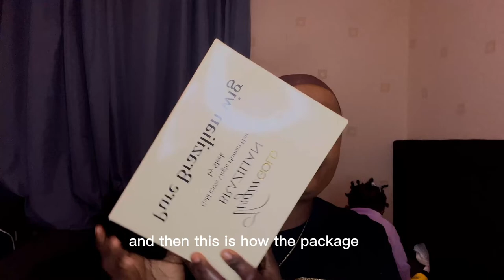New Year 🤗,New Wig! 2023 Gorgeous Short Hair Review!sleekhair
This New Year short hair review wig will make you feel totally gorgeous .This look for 2023 will make you feel good about yourself.This short hair wig for the new year isn’t bad at all.Which wig or look will you be rocking for 2023?This wig isnt bad at all.. it really easy to style and also big enough for any head size.i bought this hair for 50 euros at a beauty supply shop and i must say its worth it.shorthairreview wig #2023
Wig made by sleek hair
Morgane 1B

I dont own background music
Bio
Mum
Birthday :17 April
Originally from Ghana
📍Netherlands